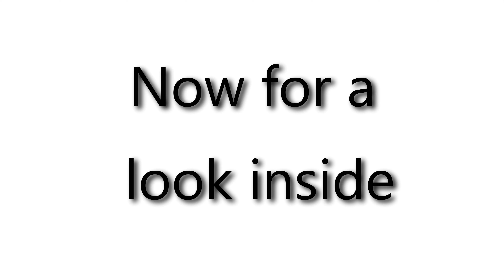Mayfield House Aboyne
Architect designed luxury Royal Deeside House & Holiday cottage, with 7 bedrooms and 4 acres of stunning views.